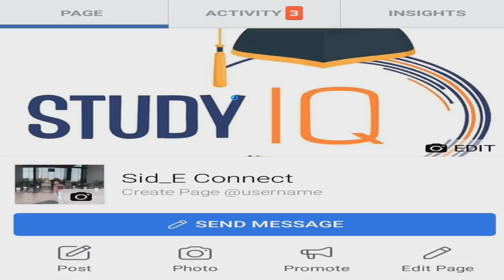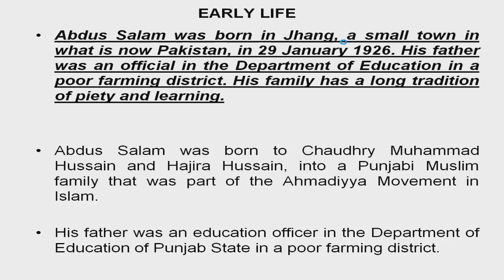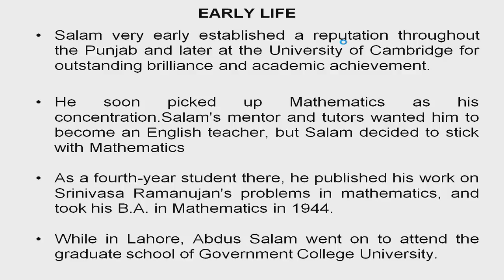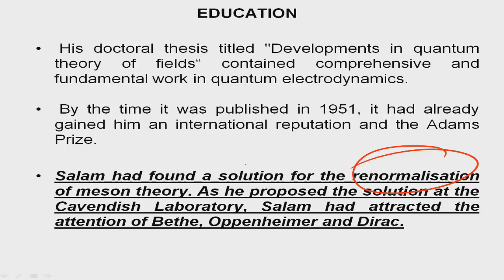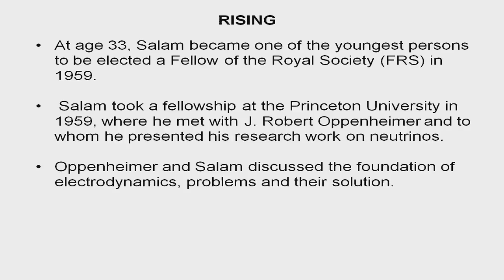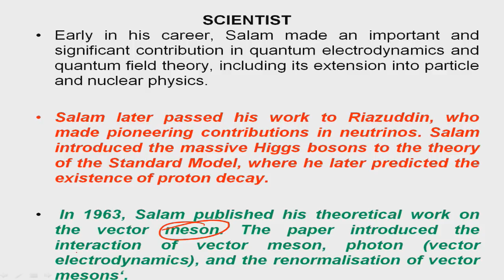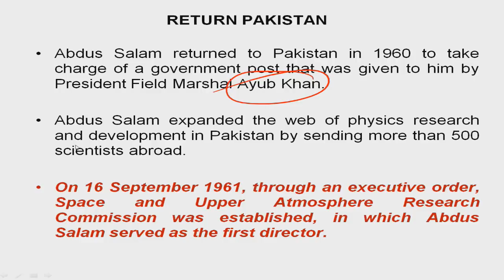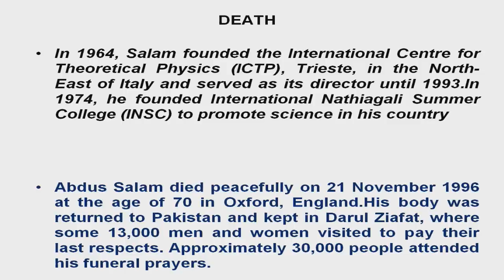Biography of Abdus Salam, First Pakistani to win Nobel Prize, Know what is electroweak theory?